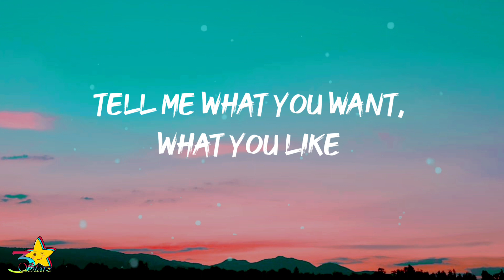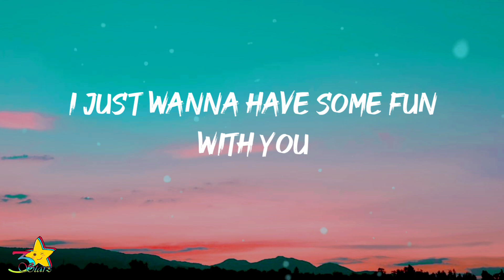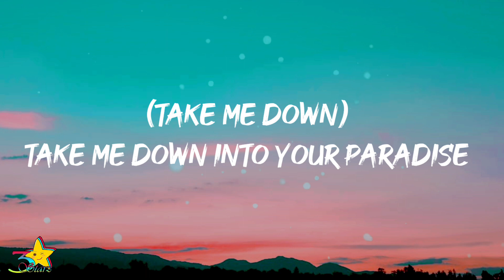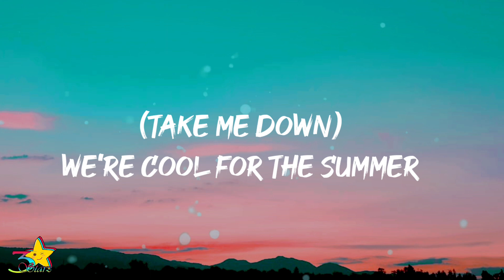Demi Lovato - Cool for the Summer (Lyrics) | got my mind on your body and your body on my mind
(Ha)

Ooh, ooh

(Ha)

Ooh, ooh

(Ha)

Ooh